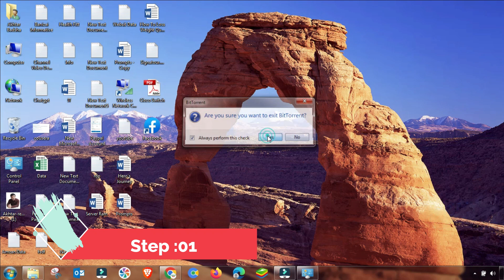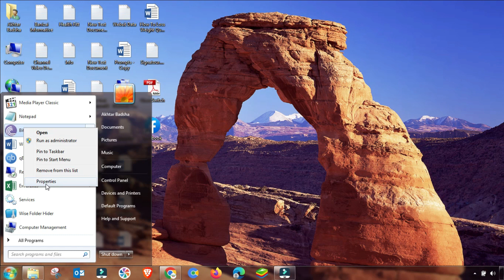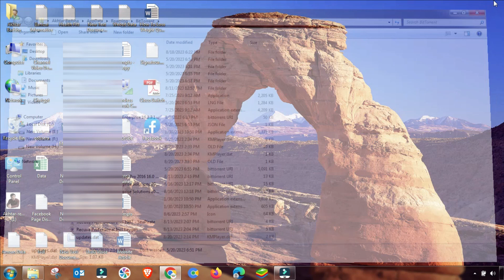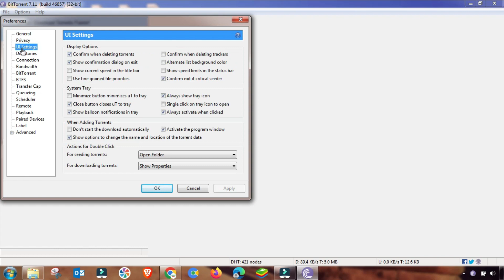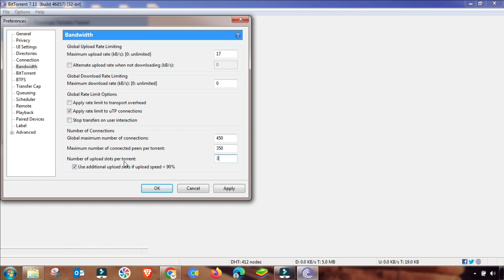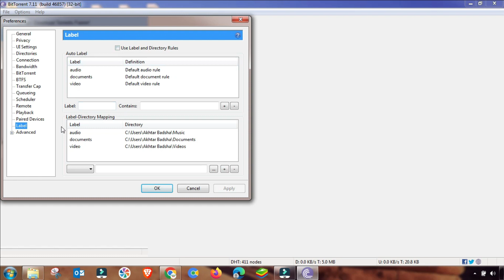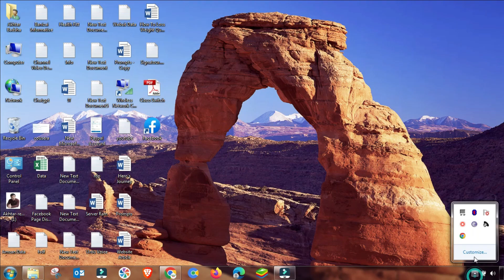how to make qbittorrent download faster 2023 bittorrent download speed increase qbittorrent tutorial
Are you tired of slow downloads on qBittorrent? In this qBittorrent tutorial 2023, we're going to show you exactly how to make qBittorrent download faster! Slow downloads can be frustrating, but with the right tweaks and settings, you can significantly boost your download speed.

qBittorrent Tutorial 2023: Speed Up Your Downloads!

Why Speed Matters
Faster downloads mean less waiting time and more time enjoying your favorite content. Whether you're downloading movies, music, or software, a faster qBittorrent is a game-changer.

Optimizing Your qBittorrent Settings
We'll dive deep into the qBittorrent settings, showing you step-by-step how to configure it for maximum speed. You don't need to be a tech genius to follow along; our instructions are beginner-friendly.

Utilizing High-Speed Torrents
Not all torrents are created equal. We'll teach you how to find and use high-speed torrents that can supercharge your downloads.

Port Forwarding: The Key to Speed
Port forwarding might sound technical, but we'll simplify it for you. You'll understand why it's essential and how to set it up correctly.

Seeders, Peers, and Trackers
These terms can be confusing, but they play a crucial role in your download speed. We'll demystify them and show you how to make the most of each.

By the end of this qBittorrent tutorial, you'll have the knowledge and tools to make your downloads lightning-fast in 2023. No more frustratingly slow downloads – it's time to enjoy your content without the wait!

Hashtags (3 Suggestions):
Tags (15 Suggestions, separated by commas):
qBittorrent tutorial 2023
Faster downloads
Speed up qBittorrent
Download speed tips
Torrent optimization
High-speed torrents
Port forwarding guide
Seeders and peers
Faster torrent downloads
Torrenting in 2023
qBittorrent settings
Torrent trackers